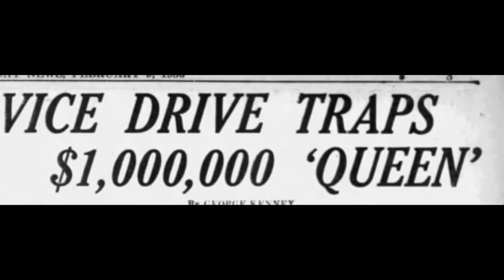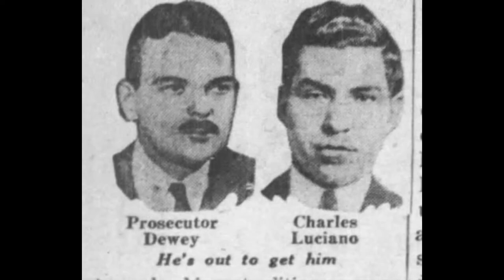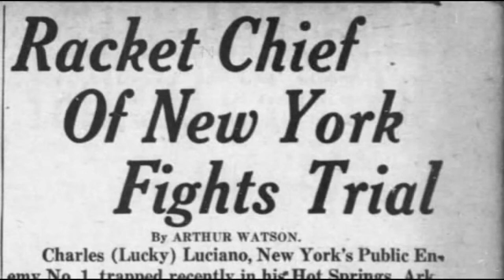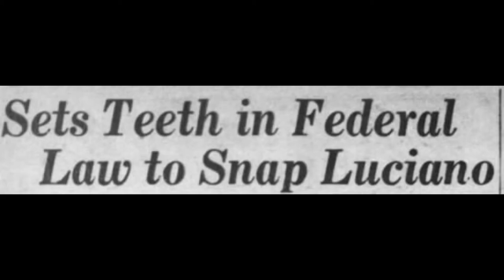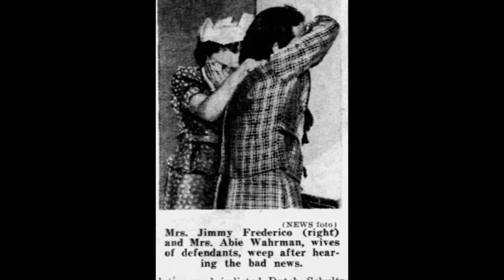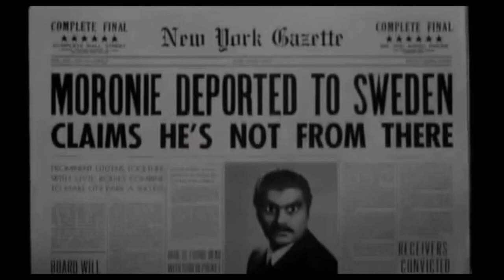The case against Lucky Luciano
Although the credit for slamming Luciano away is always given to New York’s district attorney Thomas Dewey the credit should go to Eunice Hunton Carter,  an assistant prosecutor who laid the foundation for the case against Luciano
Carter was the first Black woman to graduate from Fordham Law School – and she was also the first African American woman in New York state to serve as assistant district attorney.
As the only woman on Dewey’s team, which had been assembled to fight organized crime, she was relegated to mostly prosecuting crimes against women, such as prostitution.
But while doing so, she discovered that brothels in New York were controlled by Luciano’s mob and then went about the business of structing the case against Luciano
By interviewing prostitutes, pimps, and drug addicts she was to determine that the gangster was taking in more than $10 million annually, with 5,000 prostitutes on the payroll.,,,nationwide
On February 2, 1936, Dewey authorized Carter to raid 200 brothels in Manhattan and Brooklyn
Carter took measures to prevent police corruption from impeding the raids: she assigned 160 police officers outside of the vice squad to conduct the raids, and the officers were instructed to wait on street corners until they received their orders, minutes before the raids were to begin.
Ten men and 100 women were arrested. However, unlike previous vice raids, the arrestees were not released, but taken to court, where a judge set bails of US$10,000, far beyond their means to pay.
 Carter had built trust with a number of the arrested prostitutes and madams, some of whom reported being beaten and abused by the Mafia. She convinced many to testify rather than serve additional jail time.
Before a grand jury could indict him on 90 counts of compulsory prostitution
Luciano fled to Hot Springs Arkansas, a city that was then a haven for hoods on the run
But Thomas e Dewey as no slouch of course ,Between 1935 and 1937, Dewey won 72 convictions out of 73 prosecutions.
He took to the radio waves and insinuated that   the Arkansas governor was personally protecting licnao. That night 20 Arkansas Rangers removed Luciano from the protection of the Hot Springs sheriff and he was extradited back to Manhattan
The special blue-ribbon jury heard 68 witnesses. Some 40 were prostitutes or madams who had moved up in the ranks.
One, Cokey Flo Brown, testified about meetings where Luciano presided. "I'm gonna organize the cathouses like the A&P," he had told her. "We could syndicate the places on a large scale same as a chain store system."
Cokey Flo also testified that strong-arm methods had brought madams and pimps into line. "First you got to step on them," she quoted Luciano as saying. "Talking won't do no good. You got to put the screws on."
Against his lawyers' advice, Luciano insisted on taking the witness stand to deny all charges and deny knowing any of the witnesses.
 For four hours, Dewey pummeled him with questions, proving that he was lying in answer after answer.
Dewey's gave a seven-hour summation
The jury found him guilty on all counts and he was sentenced 30 to 50 years—the longest sentence ever handed out for compulsory prostitution.